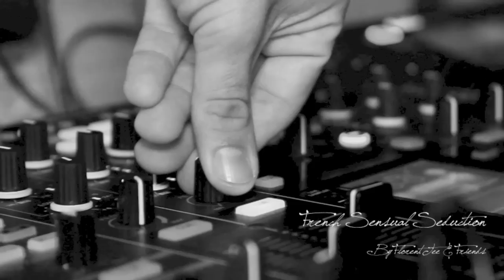French Sensual Seduction @ Le Bloc Lyon.mov